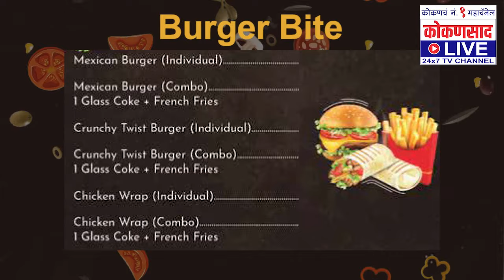The Rooster | Ever Lasting Taste... |Kokansaad Live